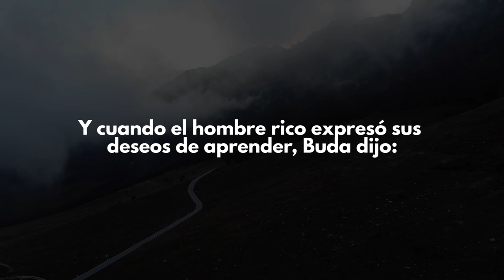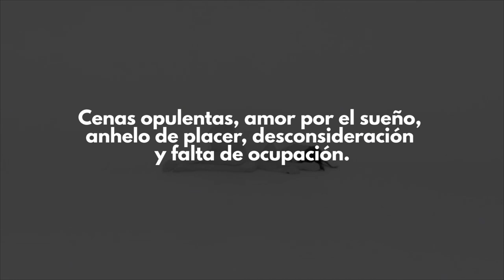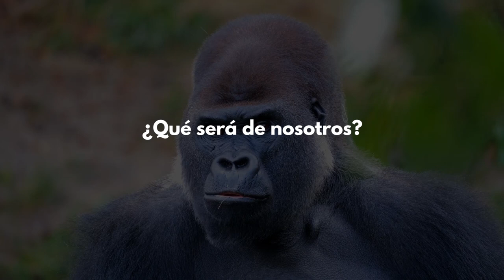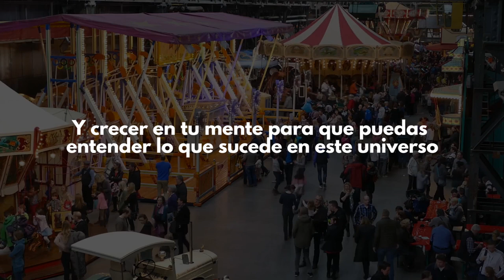La vez que Buda curó al perezoso - Reflexión para la vida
Siempre trata de nutrir tu mente, y crecer en tu mente para que puedas entender lo que sucede en este universo.